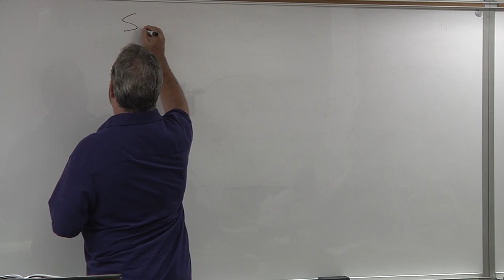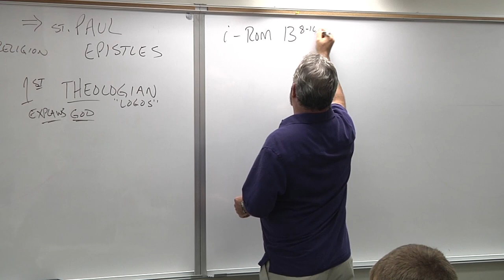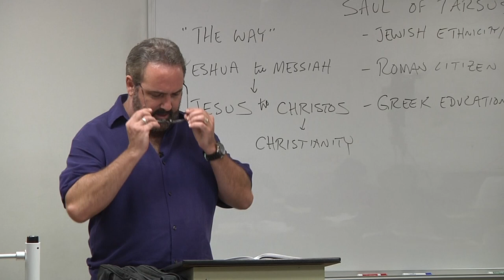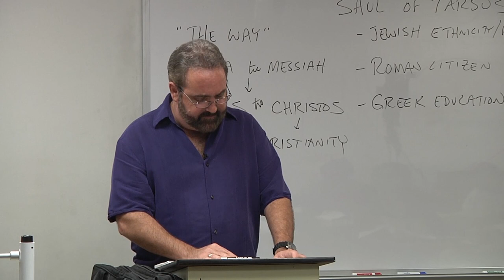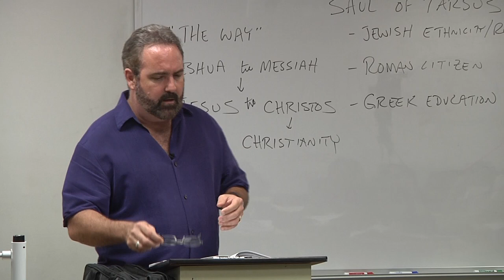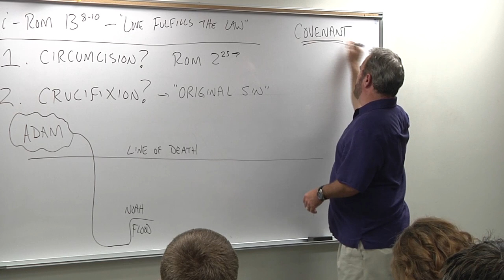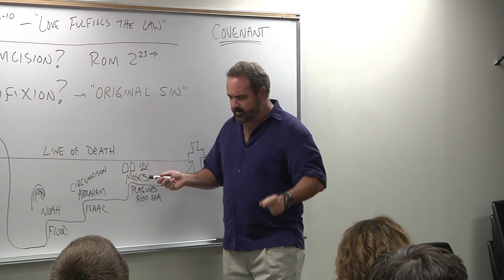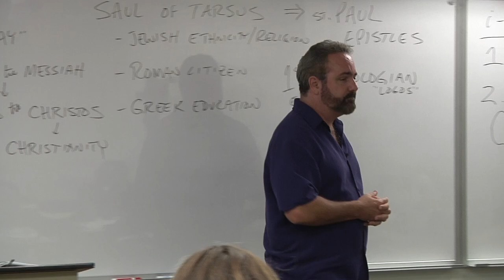St. Paul & Christian Theology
Humanities class lecture on the contributions of St. Paul to the development of Christianity